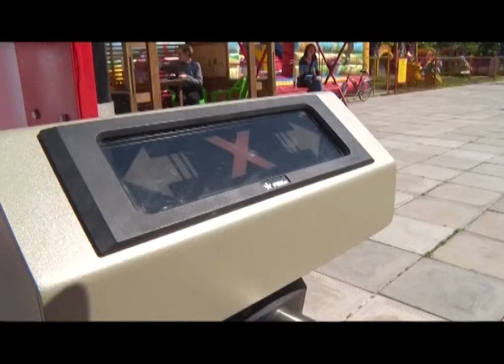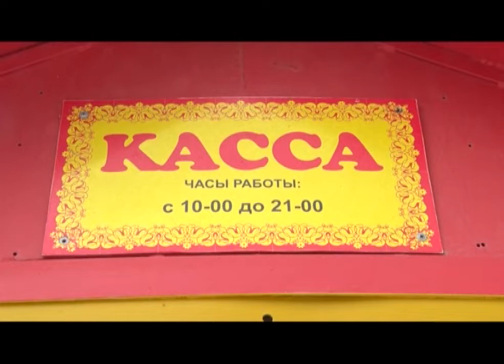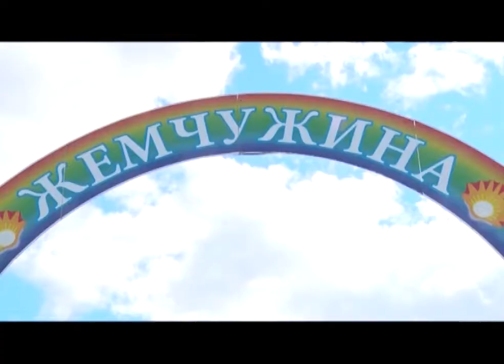В парке аттракционов новая система оплаты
Скандал в парке новой культуры. Посетители недовольны стоимостью аттракционов. На днях перед детскими каруселями установили турникеты, а цену увеличили почти в два раза. В ситуации разбиралась Елена Пряхина.

Этот красный крест уже несколько дней пугает первоуральских родителей. На площадку с аттракционами, что за ним, теперь можно попасть только по билетам. Причём, если кататься идёт только ребёнок, за вход придётся заплатить и взрослым. В сопровождение пускают только одного - остальные наблюдать, как развлекается малыш, могут только из-за забора.

Татьяна ЯРУШИНА, посетитель парка аттракционов: «Мне кажется, это не правильно сделали. То есть, мы же ходим с детьми, почему еще с нас-то деньги должны собираться?»

Новые правила оплаты аттракционов в парке начали действовать на прошлой неделе. Почти в два раза выросла и цена билета.

У работников парка аттракционов другое мнение. Говорят, старались для посетителей, по новым правилам кататься на каруселях можно хоть с утра до вечера. Поэтому и стоимость выше.

Владимир ЗИМИН, администратор парка аттракционов: «Это большая выгода. Заплатил 350 рублей и катайся сколько хочешь, пока не надоест. Надоест, пожалуйста, все. Так же детская площадка у нас - в выходной 250 рублей билет, на неделе 200 рублей. То же самое, любые аттракционы хоть сколько раз».

Убедить горожан в выгоде новой системы оплаты предприниматели не смогли. Первоуральцы стали жаловаться руководству парка новой культуры, где расположены аттракционы. Там говорят - владельцы сами решают какие цены устанавливать. Но с ними уже пытаются договориться.

Александр ГИЛЬДЕНМАЙСТЕР, директор парка Новой культуры: «Уже непосредственно при самой работе выявились определенные вопросы. И вот сегодня мы в диалоге с предпринимателем, чтобы эта система была удобна для наших посетителей».

Работать по новой системе оплаты аттракционы продолжат и дальше. Но чтобы не возникало недовольство среди горожан, руководство парка предложило предпринимателю давать им право выбора: покупать разовое посещение, как это было раньше, или безлимит на весь день. Это ещё обсуждается. Но уже решено, что для всех сопровождающих ребенка будут выдаваться бесплатные билеты, для прохода к аттракционам. На этой неделе парк будет работать по старой системе. А затем предприниматели планируют снова перейти на безлимитную оплату, но уже с доработками.

Елена Пряхина